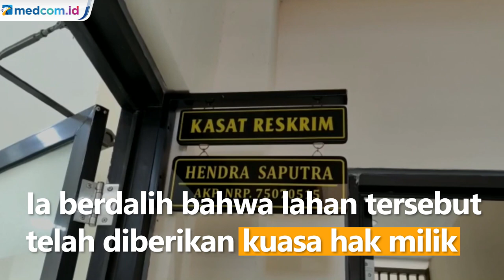Buntut Sengketa Lahan PTPN VII, Anggota LSM Nekat Tabrak Satpam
Seorang oknum anggota Lembaga Syadaya Masyarakat Pelita hendak menerobos menggunakan mobil saat petugas keamanan PTPN 7 milik pemerintah sedang memagar lahan milik perusahaan. Oknum tersebut diketahui bernama Sanwari 44 tahun warga Desa Way Hui, Kecamatan Jati Agung, Lampung Selatan. Pelaku hendak menghentikan pekerjaan pemasangan pagar oleh petugas keamanan PTPN 7. Ia berdalih bahwa lahan tersebut telah diberikan kuasa hak milik kepadanya. Atas tindakan tersebut, pelaku kini telah ditangkap oleh petugas Polres Lampung Selatan.